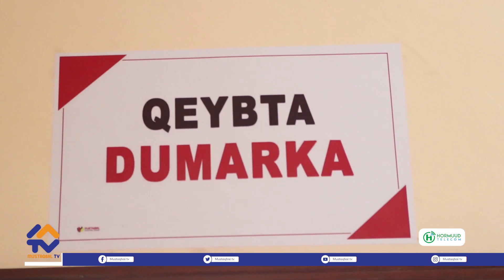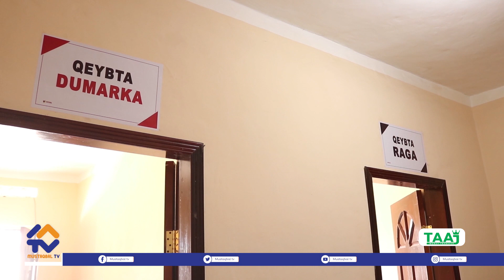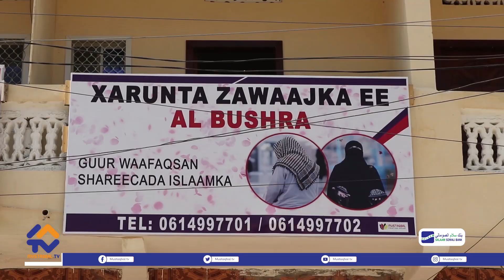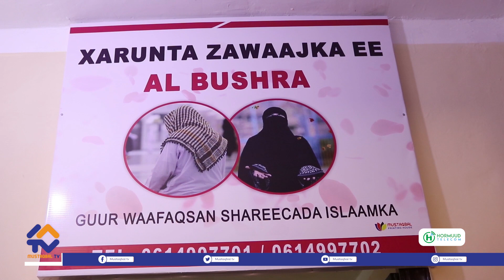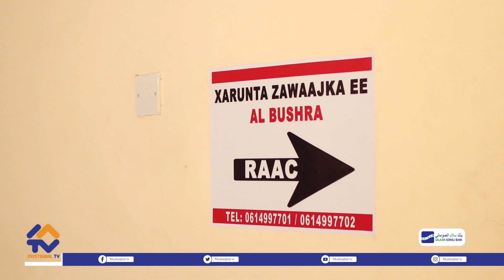WARKA HABEEN 25 10 2020